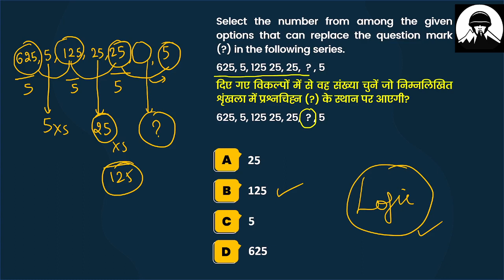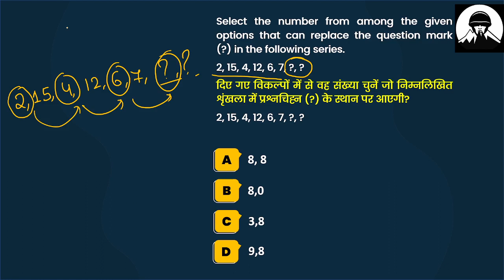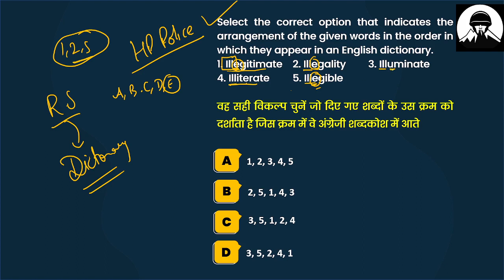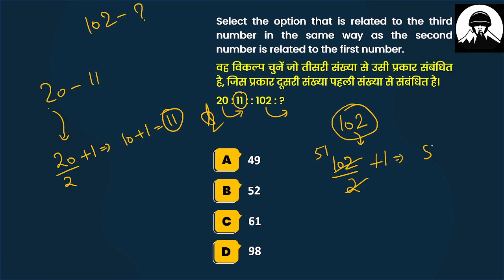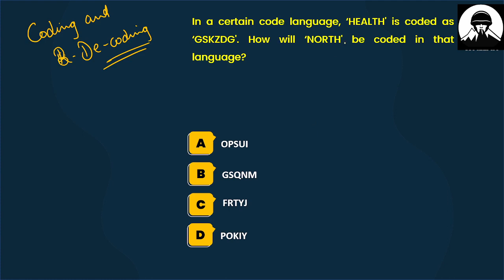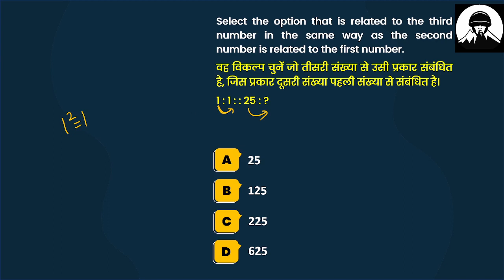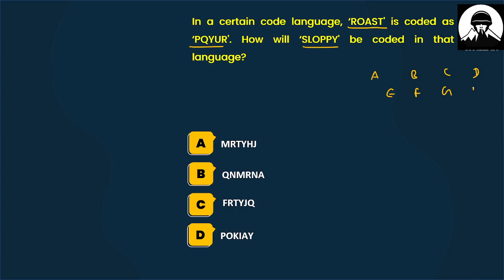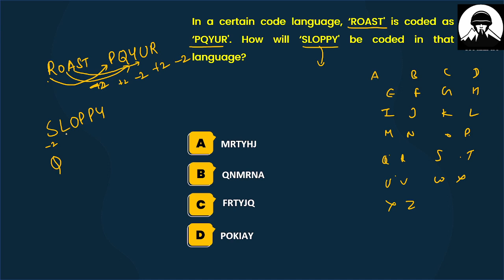2nd Mock Test of REASONING Section | HP Police Bharti 2023 | HP Police Constable Recruitment 2023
Join Our Whatsapp Group For Class PDFs 📖 👮🏻‍♂️🎯👇🇮🇳

Hlo Aspirants 👮🏻‍♂️

2nd Mock Test of REASONING Section | HP Police Bharti 2023 | HP Police Constable Recruitment 2023

hp police
hp police band manali
special task force hp police
Commando force hp police
hp police constable syllabus
hp police ki bharti kab hai 2023
hp police kangra final result
hp police ki taiyari kaise kare 2023
hp police ki bharti kab hogi 2023
hp police ki bharti kab aaegi
hp police kaise bane
hp police motivational video
hp police motivation
hp police model test paper
hp police most important question
hp police mock
hp police mock test book
hp police mock test in hindi

धन्यवाद